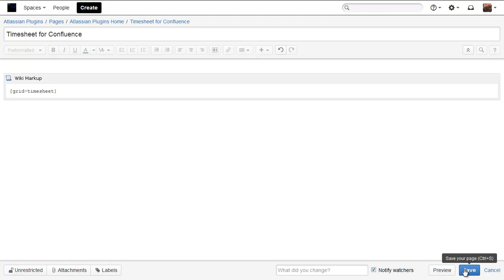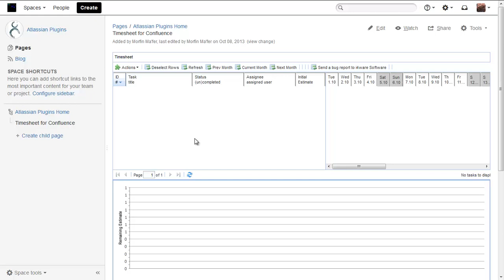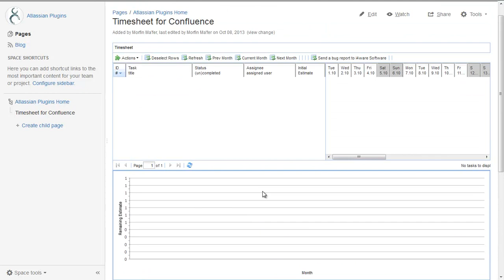Timesheet for Confluence - Tutorial 01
Just reply for customer question. How to add a macro {grid-timesheet}.